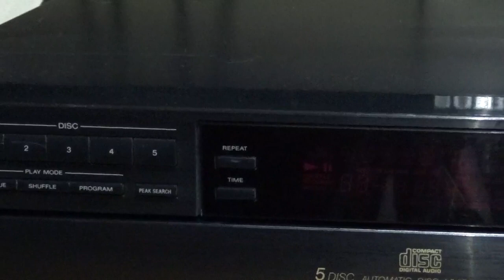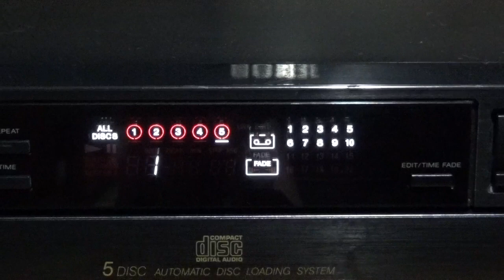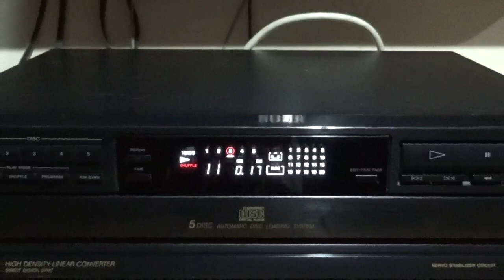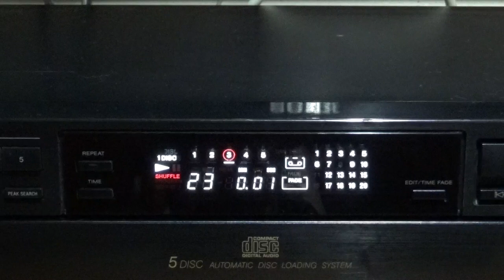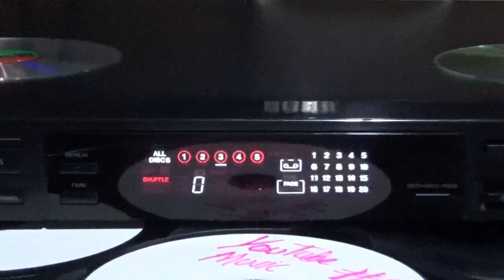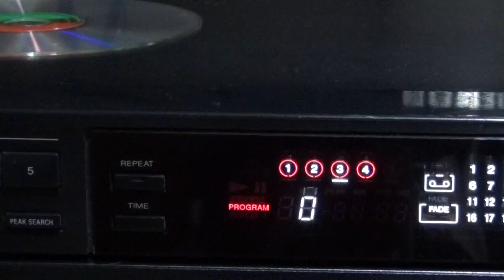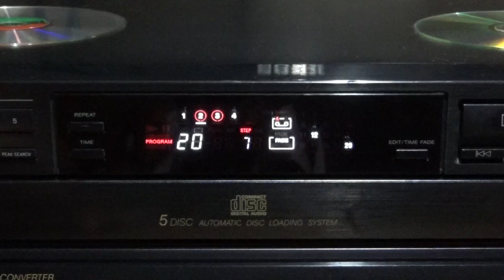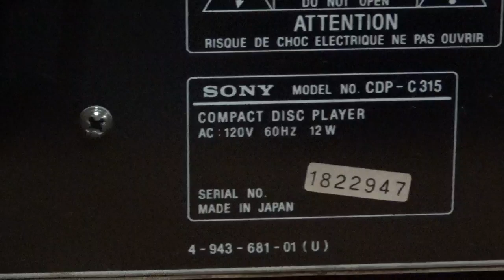Reproductor 5CDs Sony CDP-C315 (01)